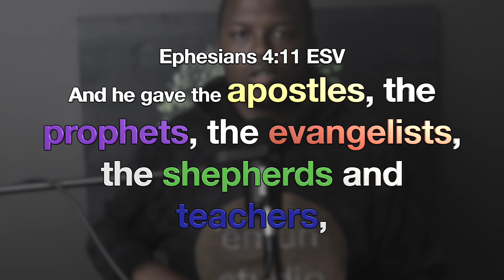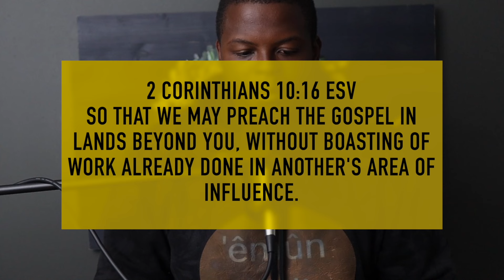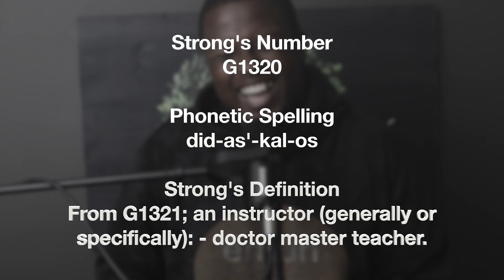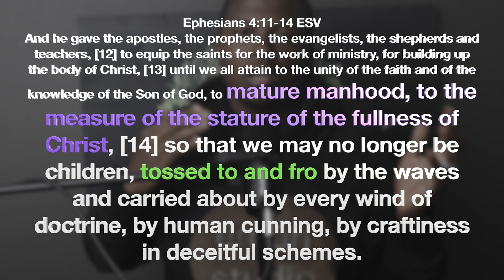5 Fold Ministry Gifts (Which One Are You?)